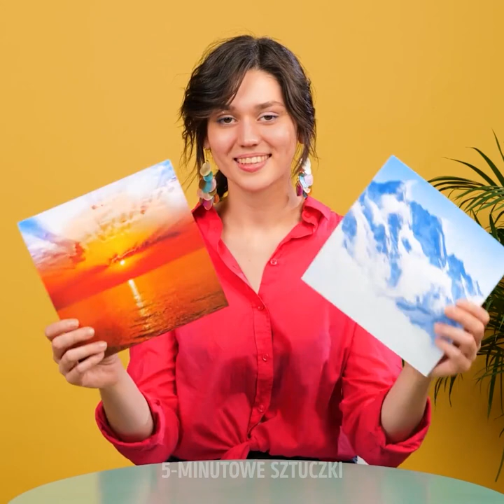26 HACKI KOSMETYCZNE, KTÓRE MUSISZ WYPRÓBOWAĆ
NIEZWYKŁE POMYSŁY KOSMETYCZNE DLA KAŻDEJ DZIEWCZYNY

By pomóc ci w osiągnięciu perfekcyjnego makijażu, pokażemy ci kilka kreatywnych eksperymentów, dzięki którym obudzisz w sobie wizażystkę i będziesz wyglądać elegancko bez wysiłku.
- Jeśli chcesz, by twoje usta błyszczały, nałóż na nie cienką warstwę błyszczyka, a następnie połóż na nie brokat.
- By twoje usta miały wygląd kryształowy, pomaluj je błyszczykiem, po czym nałóż na nie cukier. Następnie użyć złotej konturówki do obrysowania ich.
- Kolejny świetny pomysł to makijażowe koło fortuny. Pokaże ci, którego kosmetyku powinnaś użyć do nałożenia makijażu.
- Jeśli twoja gąbeczka do podkładu jest brudna, użyj w zastępstwie balonu. Nadmuchaj go odrobinę, a następnie rozprowadź kosmetyk, tak jak zrobiłabyś to gąbeczką.

ZNACZNIKI CZASU:
0:07 – Zabawne pomysły ze szminką
1:25 – Gąbeczka do makijażu
2:08 – Usta jak z komiksu
3:54 – Genialny trik z brwiami
4:51 – Śmieszne wyzwania makijażowe
6:11 – Kości do gry wybiorą ci kosmetyki
7:45 – Jak wykonturować nos
9:10 – Jak wykonturować usta
10:24 – Niezwykły kolor ust